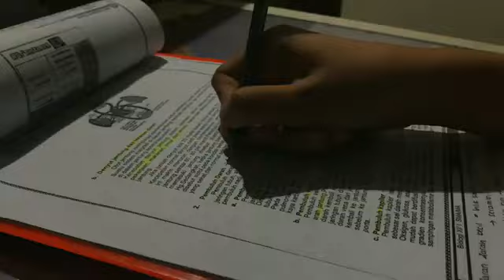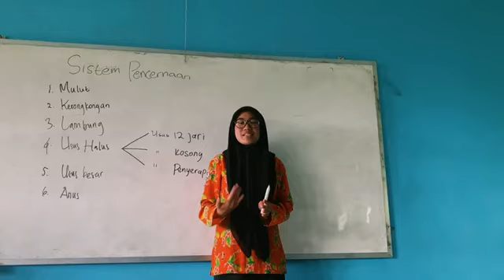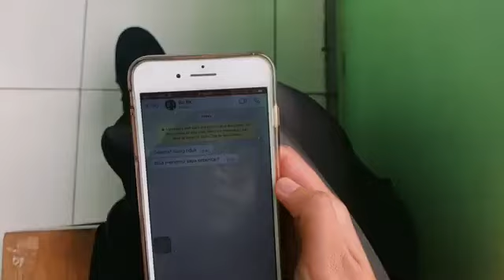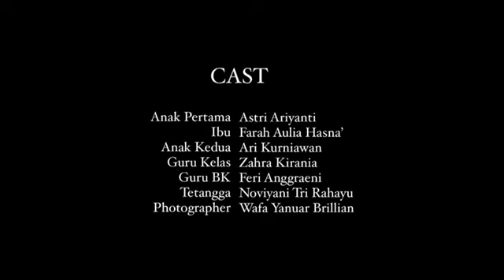MOVIE | Tak Semua Tentang Jaka (MAN 2 Wonosobo)